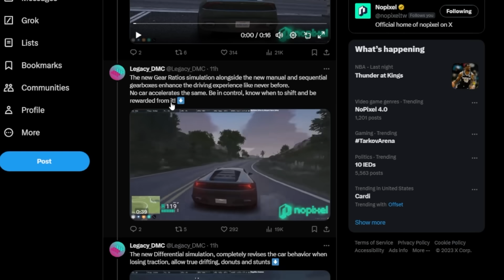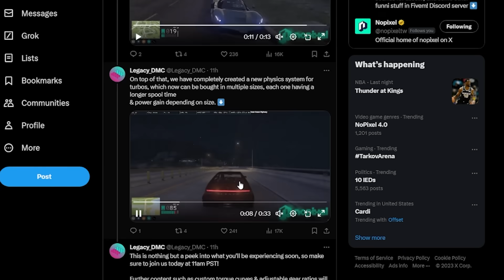Buddha REVEALS Old Lang and Meets Tony's New Character in NoPixel 4.0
In this recap, Buddha launches 4.0 and shows off new features including the new Lang Model and clothing. He also meets up with Tony who has a lot to say to him since they haven't seen each other for 5 years.
▼OPEN ME▼

▼TIMESTAMPS▼
0:00 - 1:27 Driving Leak
1:28 - 7:15 Showing off new 4.0 Features
7:16 - 11:49 Meeting Tony's Character for the first time
11:50 - 17:22 Journey for food
17:23 - 17:33 Outro